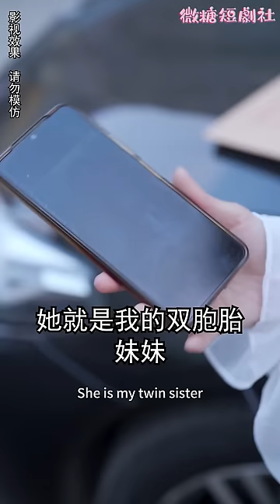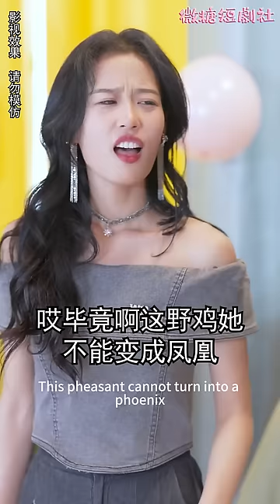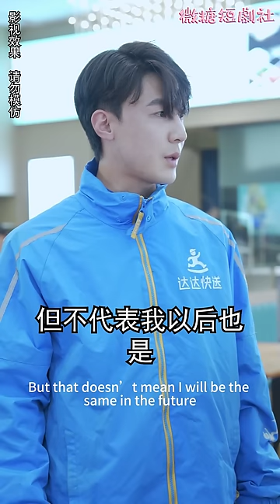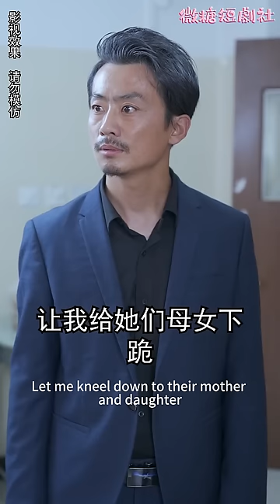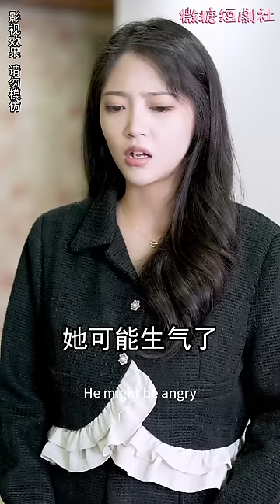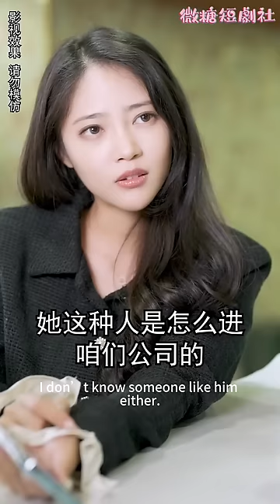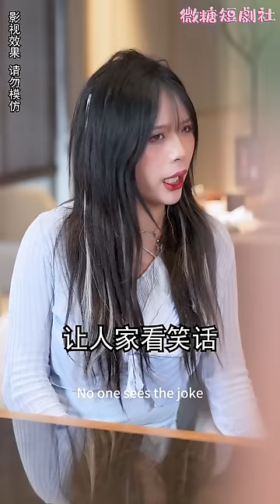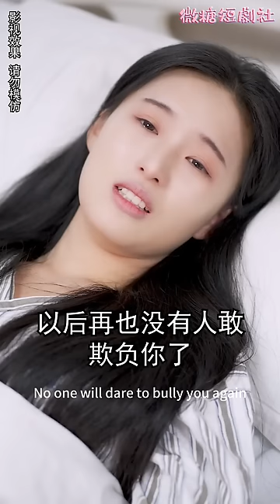[MULTI SUB]🍬《重生之我在學校叱吒風雲》雙胞胎姐妹從小失散，姐姐成為首富美女總裁，妹妹卻被人欺凌致死，重生一次，我們姐妹同心，要讓那些欺凌者付出代價#短劇#女頻短劇#校園#重生【微糖短劇社】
今日補給【重生之我在学校叱咤风云】